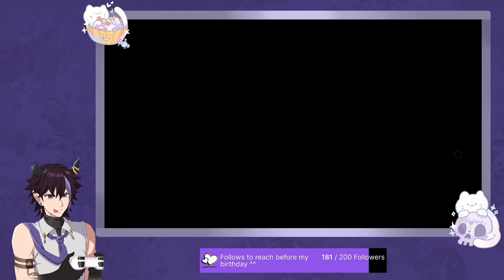[VOD] I'm clinically insane || !birthdaygoal !throne